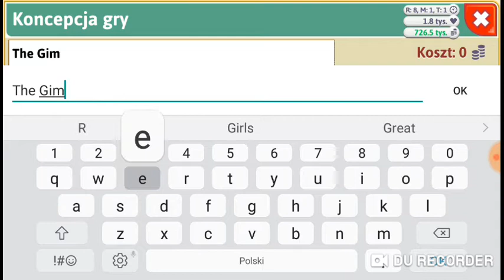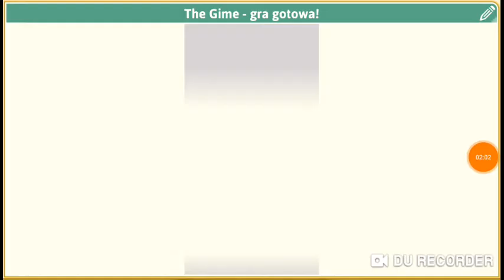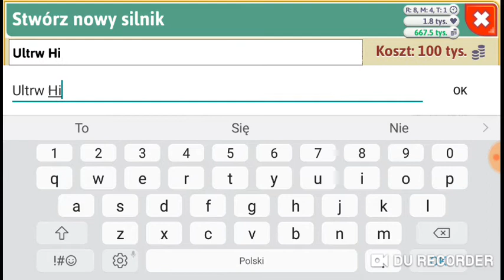Szybkie Gry NT #1 Game Dev Tyccon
SERIA NA CZAS SZUKANIA PROGRAMU DO NAGRYWANIA